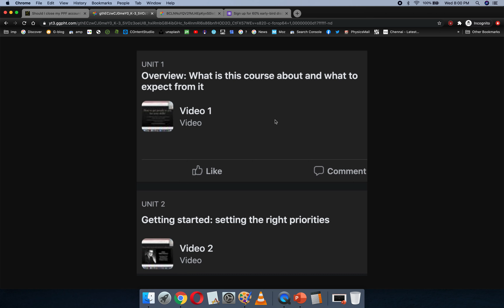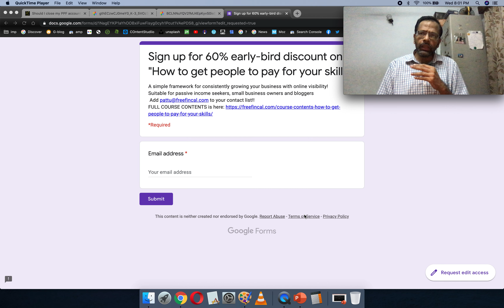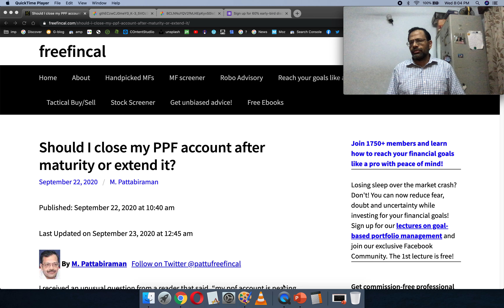Should I close my PPF account after maturity or extend it?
New course launches 1st October: “How to get people to pay for your skills” – Sign up for early bird discount of 60% Use the form link Pay Rs. 2000 and get lifetime access to course material and exclusive FB group.